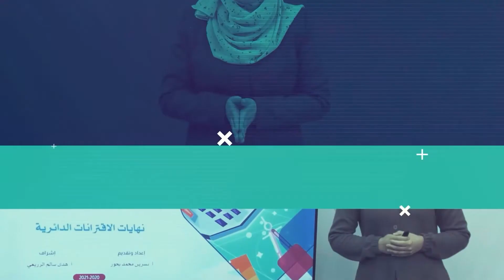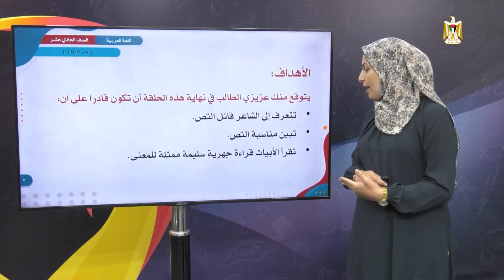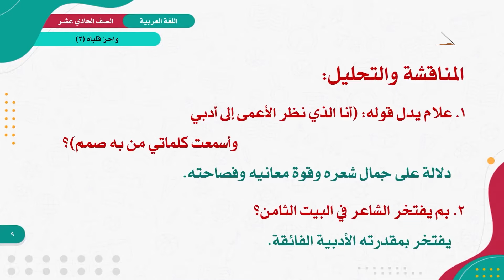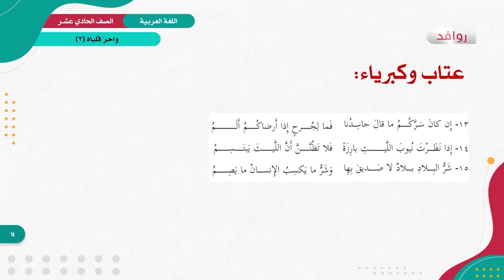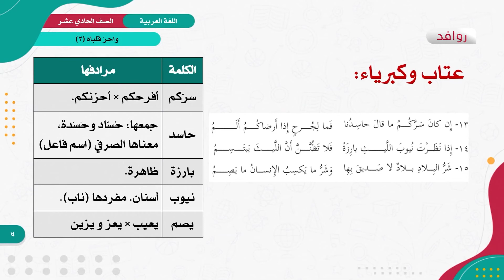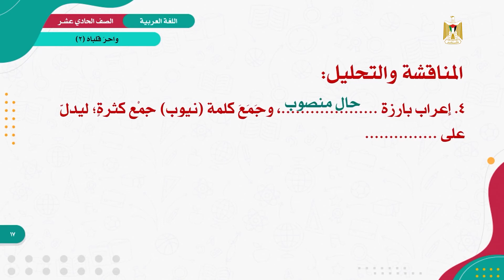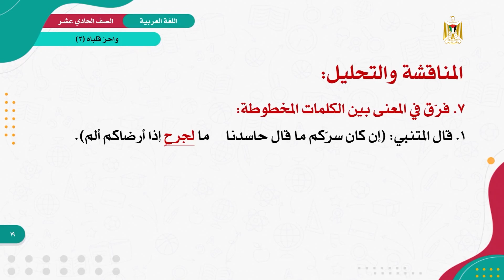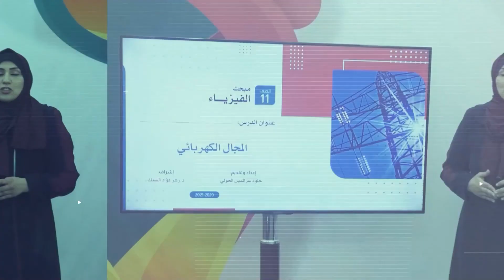عربي 11 - فصل 1 | واحر قلباه (2)